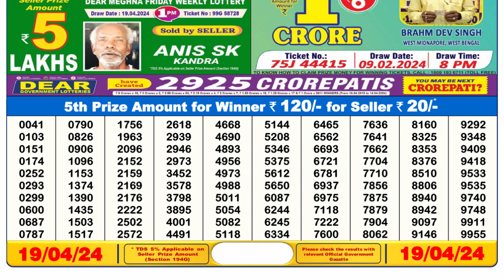Nagaland Lottery Sambad Live 6pm 19.04.24